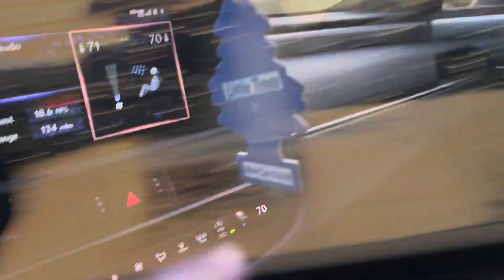My parents first time in Cinemark theatre in usa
My parents first time in Cinemark theatre in USA nisha’s diary in usa